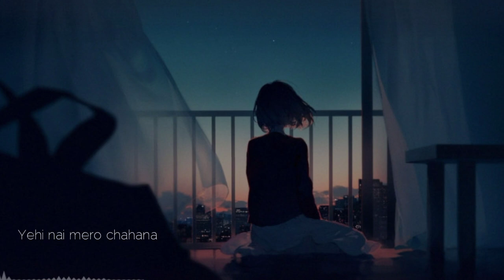Farkera aau Timi Short Cover By || Prabesh Lama Gurung ll